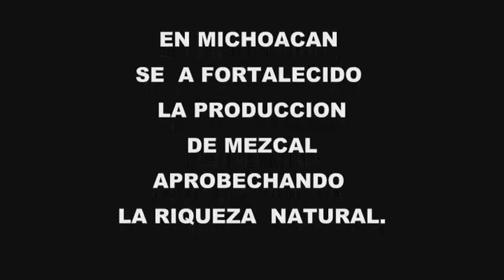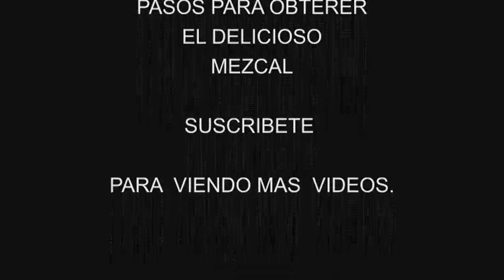EL JIMADOR MICHOACANO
LA PRODUCCIÓN DE EL MEZCAL MICHOACANO AH CRECIDO EN LOS ÚLTIMOS TIEMPOS APROVECHANDO  LA RIQUEZA NATURAL DEL ESTADO.